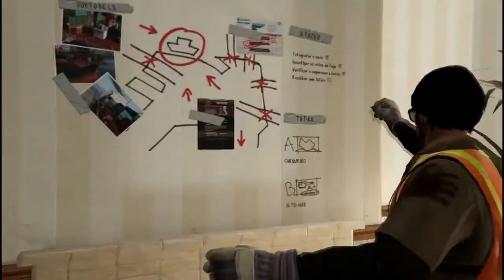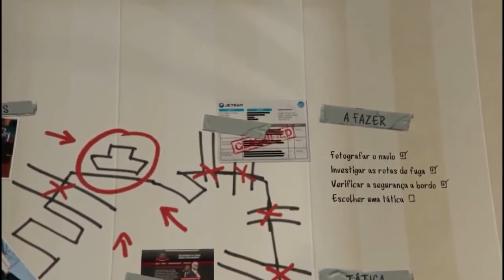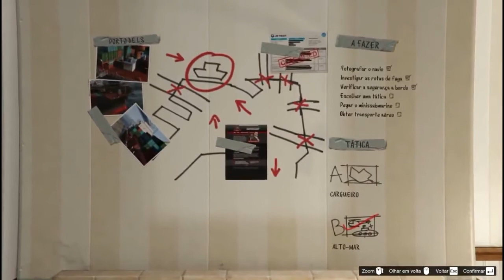GRAND THEFT AUTO V GTA V #31 O RECONHECIMENTO DO PORTO PT BR!